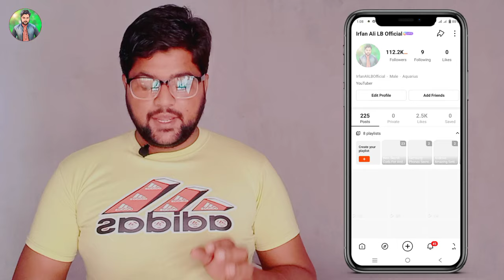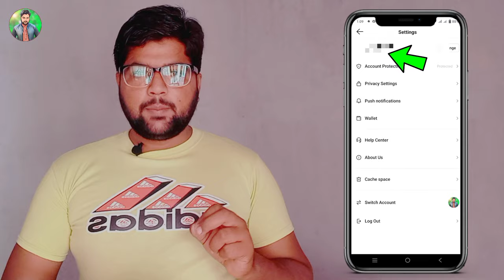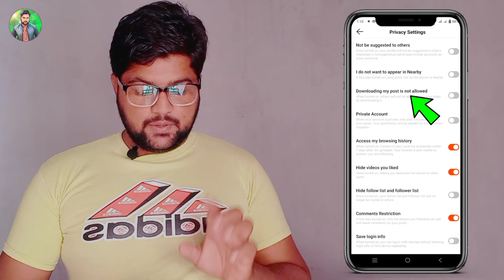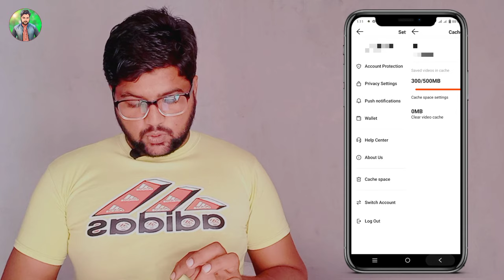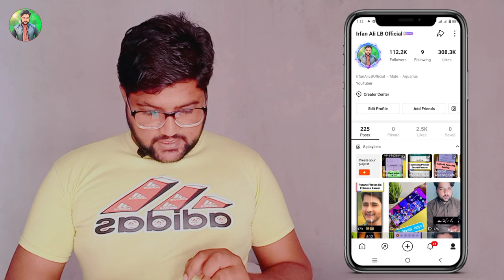How To Setting Snack Video 2023 | How to Use Snack Video App | Snack Video Setting Kaise Kare